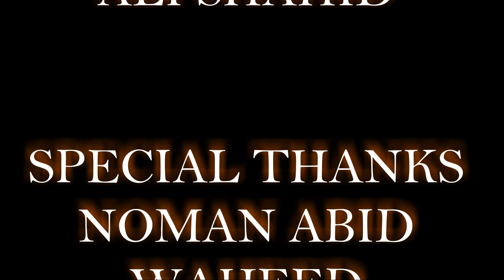PM Imran khan to meet President Donald Trump | leader Imran Khan | dhungama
Pakistan PM Imran khan to meet US President Donald Trump
Analyst By J.M.Raz